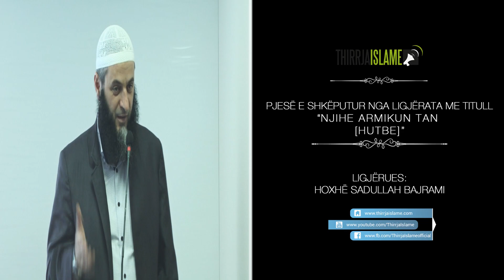Nga depërton shejtani në zemër - Hoxhë Sadullah Bajrami